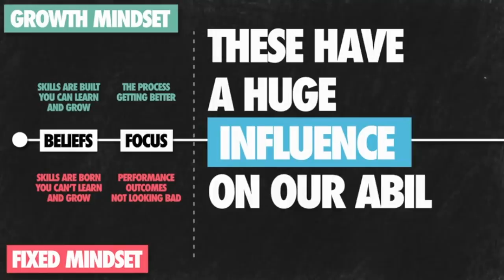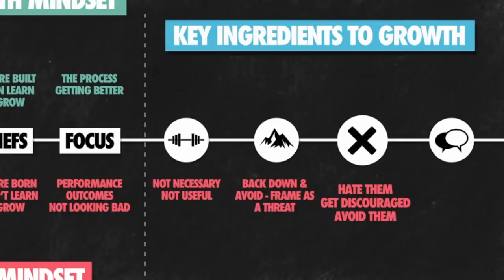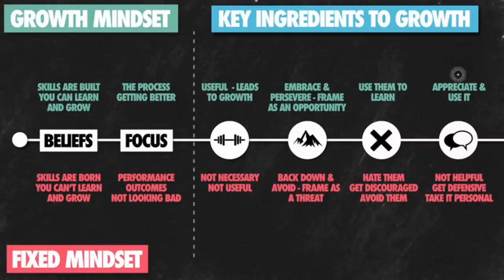Assignment 9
This video is about Assignment 9